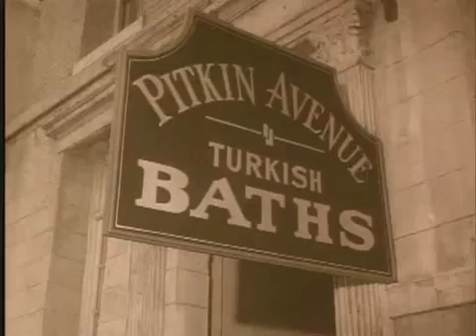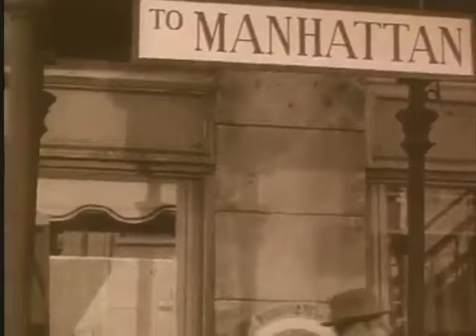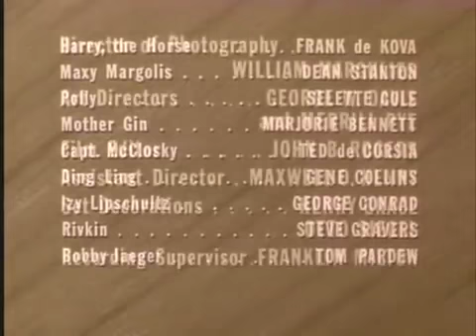The Lawless Years - The Poison Ivy Story (1959), S01E18 * Watch classic TV shows free online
The Lawless Years - The Poison Ivy Story
Season 1, Episode 18
Original Airdate: Aug 27, 1959
Ruditsky goes to Brooklyn to catch the Poison Ivy Mob, a gang known for robbing drug stores. Watch classic TV shows free online at